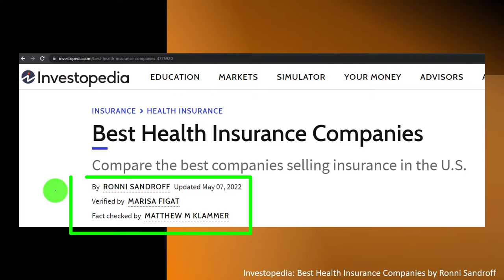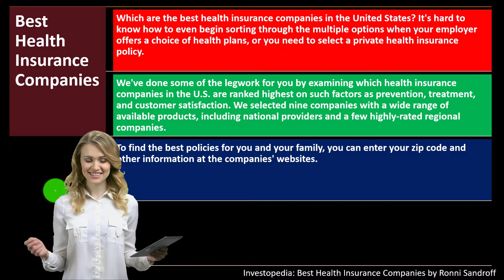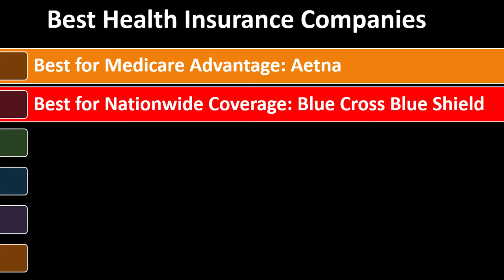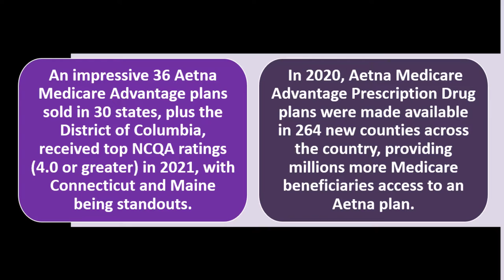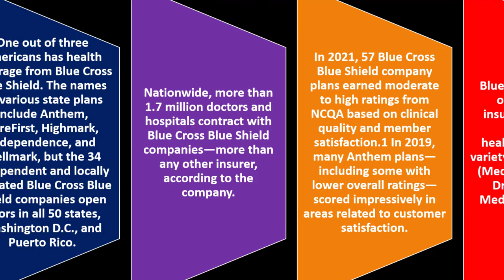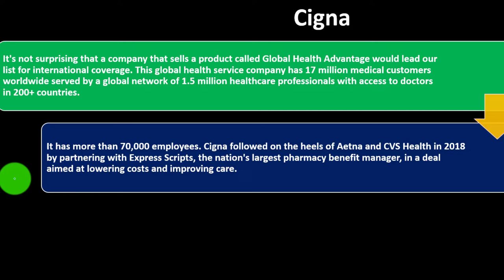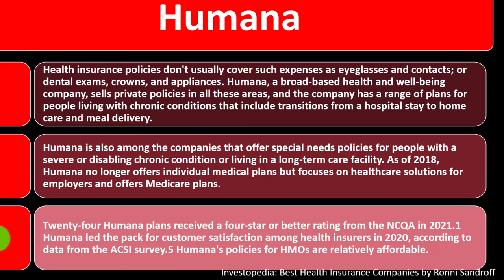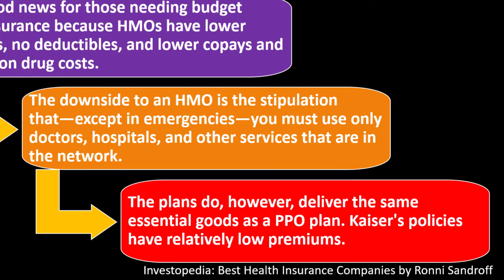Insurance Companies 9200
Insurance Companies
Personal Finance